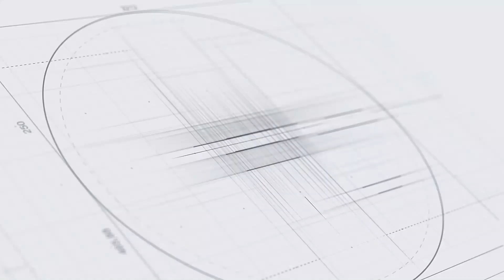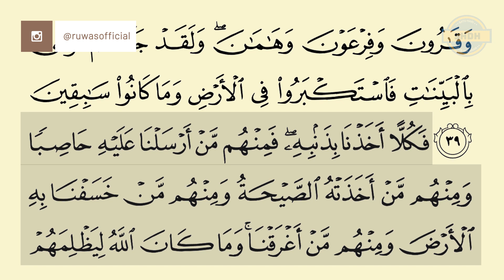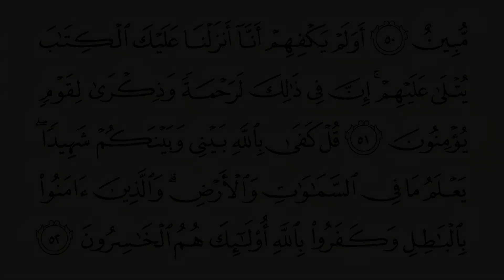SHDH - Juz 20-21 Halaman 401-402